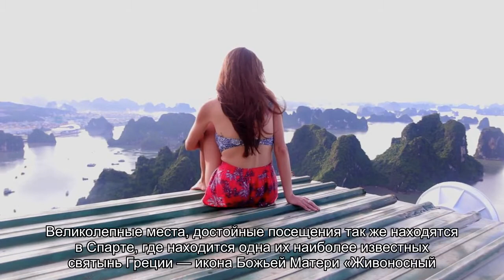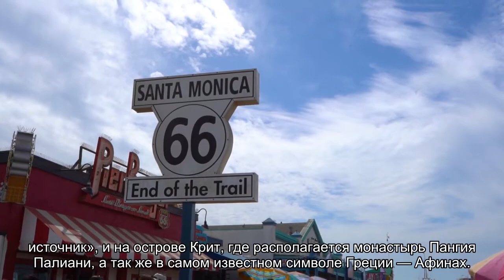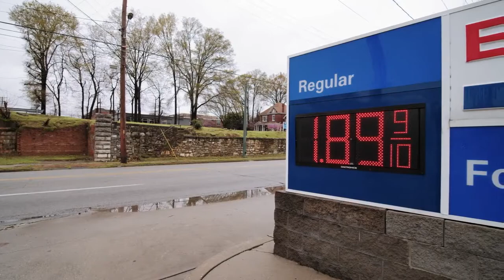О святых местах Греции: православные монастыри и храмы, паломнические поездки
Святые места Греции (карта монастырей, храмов, святынь). О православных святынях Греции. Паломнические поездки в Грецию из Москвы с заездом в Бари. Советы и рекомендации опытных туристов и паломников.